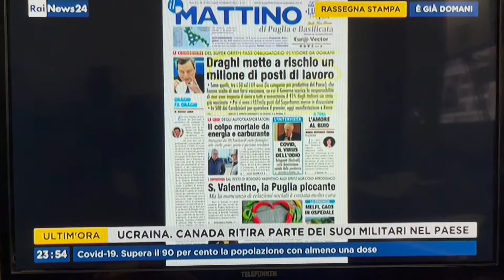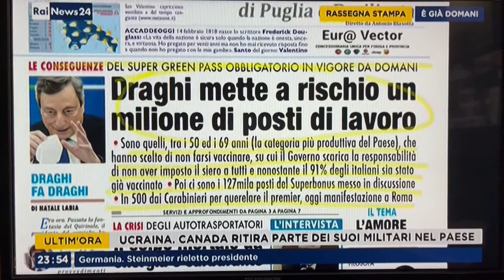Draghi mette a rischio un milione di posti di lavoro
Le conseguenze del green pass obbligatorio, in vigore da domani, per coloro che, dai 50 ai 69 anni (la categoria più produttiva del Paese), hanno scelto di non vaccinarsi e che non potranno accedere a fabbriche ed uffici.
Sulla nostra prima pagina di oggi, nella rassegna stampa di RaiNews24 condotta da Giancarlo Usai su Rainews, con il commento dagli Usa di Alessia Ardesi di "Libero"